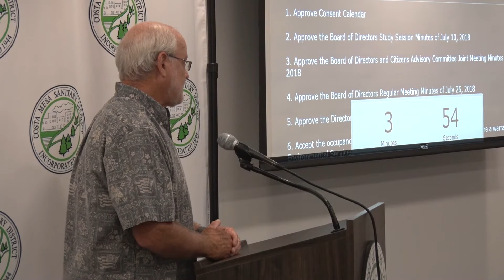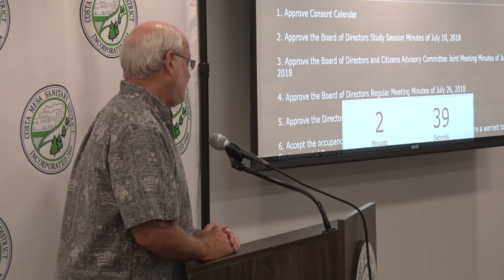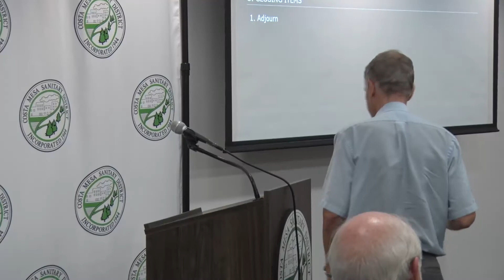08-23-2018 Board of Directors Meeting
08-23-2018 Board of Directors Meeting